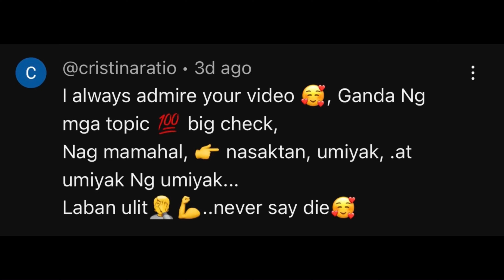LETS TALK ABOUT BIG 'O' NG LALAKE AT BABAE | CherrylTing VLOGS